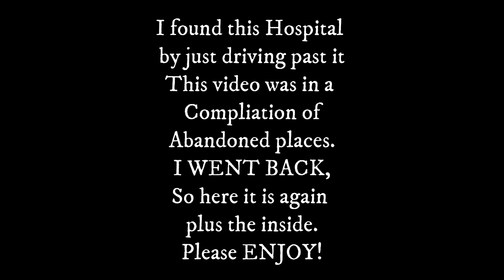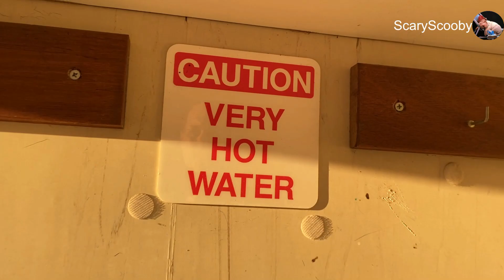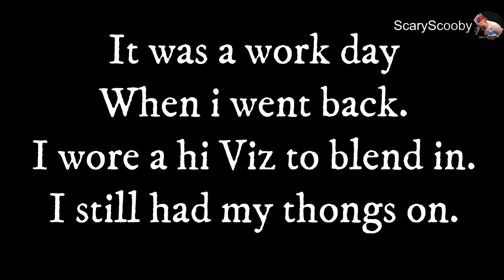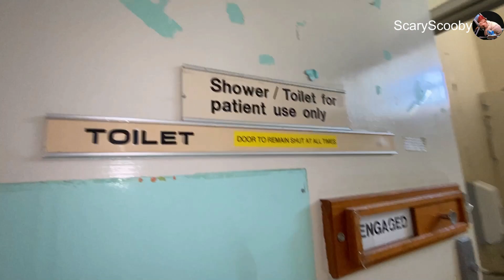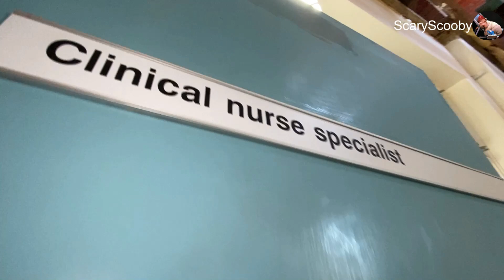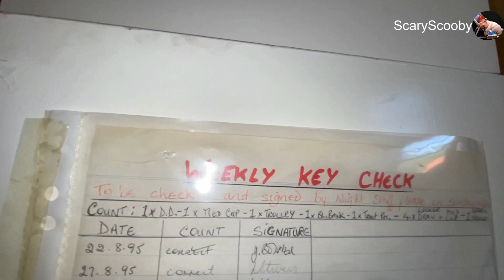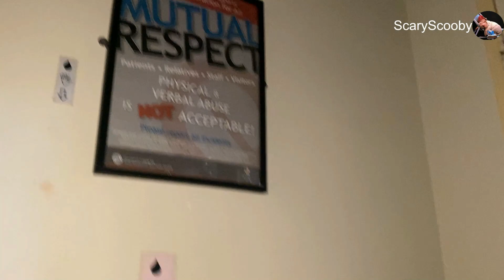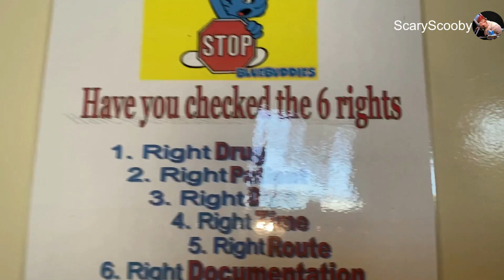Shenton Park Rehab Hospital Western Australia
Sadly not good memories for a lot of ex- patients, the isolation, boredom, pain and repetitive exercises to regain life back.